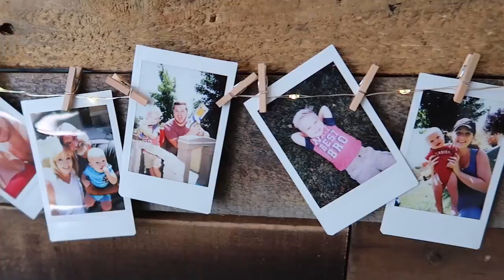WHAT'S ON HIS ARM?!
snap = bryanlanning
snap = missylanning